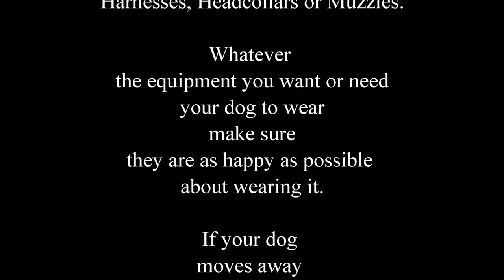Dog training in Notttingham and Mansfieldnottinghamdogtrainer.co.uk / mansfielddogtraining.co.uk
Train your dog to want to wear various pieces of equipment.
In this case a muzzle, but could be a head collar or harness.